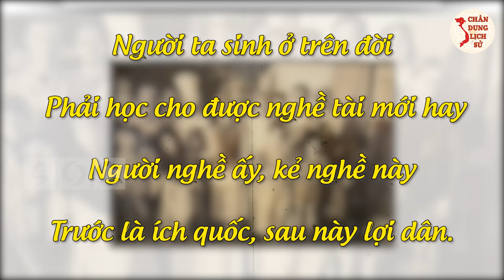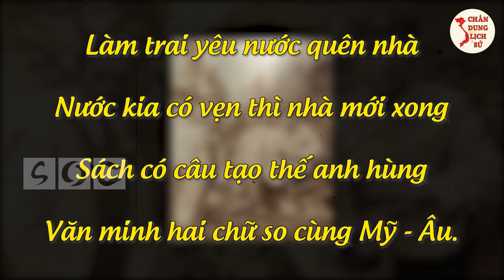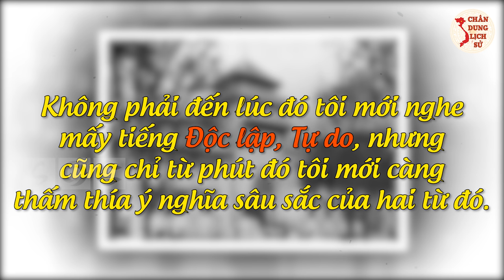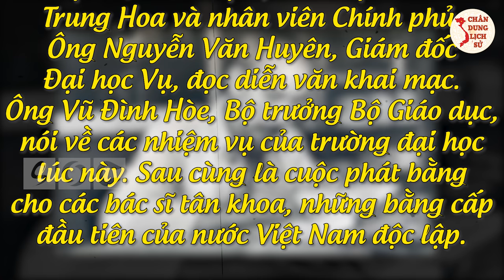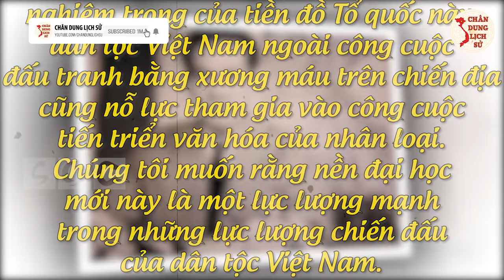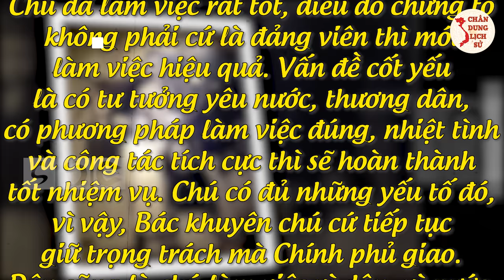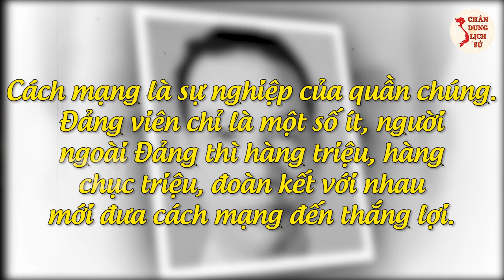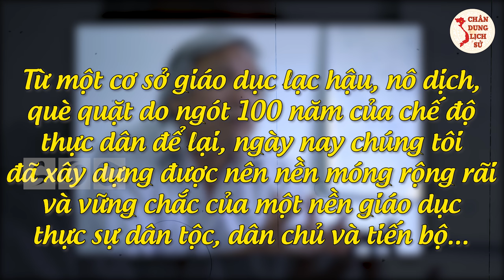GS. NGUYỄN VĂN HUYÊN - Người Kêu Gọi Bảo Đại THOÁI VỊ, Nhất Định Không Làm Quan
Nhà văn hóa Nguyễn Văn Huyên sinh ra tại Hà Nội và là người Việt Nam đầu tiên bảo vệ Luận án Tiến sĩ Văn chương tại Trường Đại học Sorbonne, Paris năm 1934. Và ngay từ thời trẻ trai ấy, với hai bằng cử nhân luật và tiến sĩ văn chương, ông đã ôm ấp nguyện vọng duy nhất của mình là: “...Nhất định không làm quan, chỉ dạy học và nghiên cứu khoa học”... Ngày hôm nay chúng ta cùng tìm hiểu rõ hơn về nhân vật đặc biệt này nhé!

🔥 Theo Dõi Chân Dung Lịch Sử:
👉 Những Người Thực Hiện:
► Biên tập nội dung: Thu Hoài.
► Dẫn chương trình: Hoàng Nga.
► Audio chính: Phương Anh.